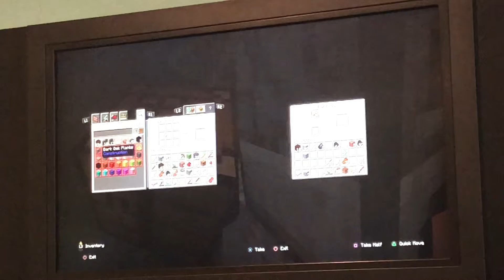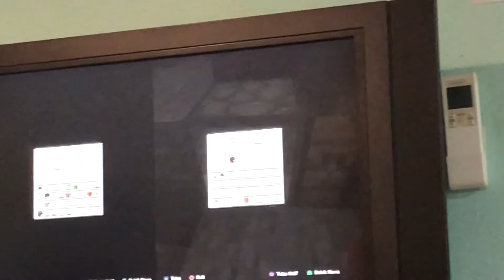3rd Life S24 Episode 2:Diamonds